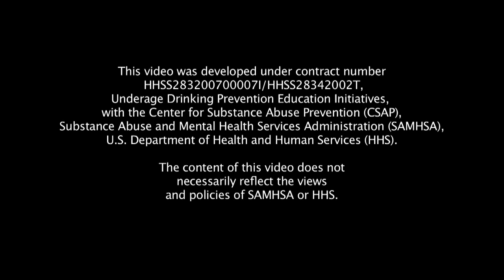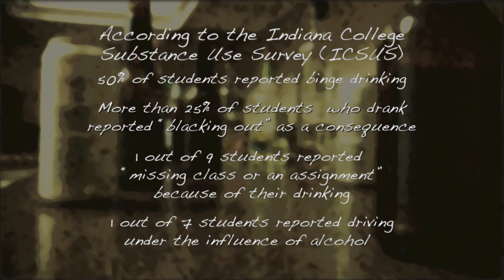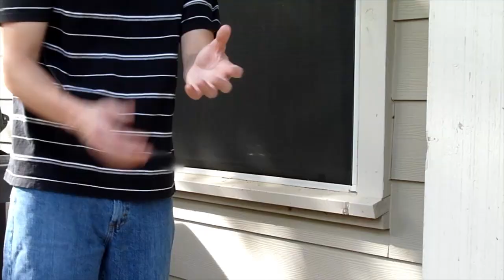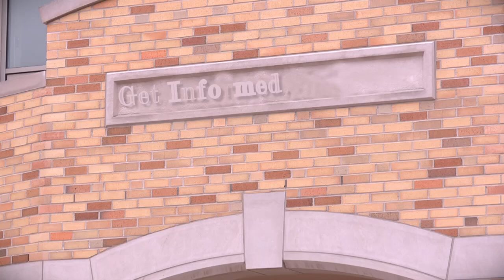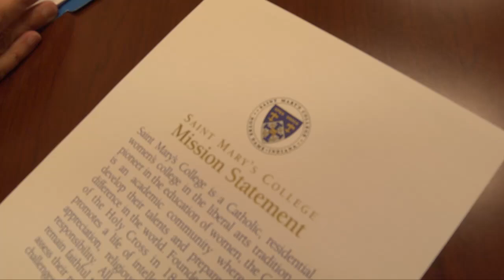ICAN High Risk Drinking Video